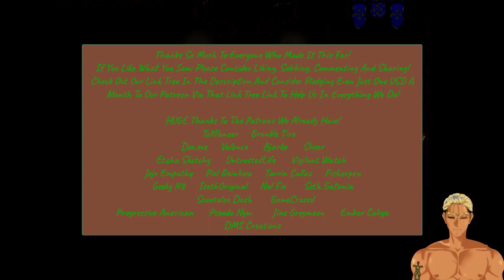Advancing On Centurion's Rest! ~~ Let's Play Symphony Of War: The Nephilim Saga! II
TODAY we make a run on Centurion's Rest and find out some things about various units, specifically cavalry!
That's fine!
We live and learn and KICK ASS all the same!